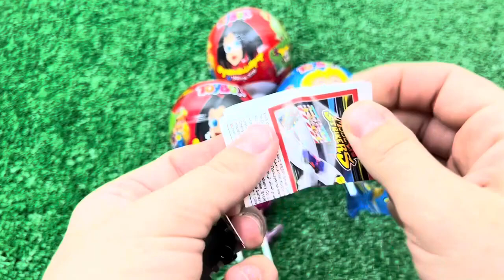ASMR RAINBOW DESSERTS FROZEN NIK-L- NIP COLOR ICE CREAM 무지개 디저트 얼린 닉 클립 아이스크림 먹방 CANDY MUKBANG